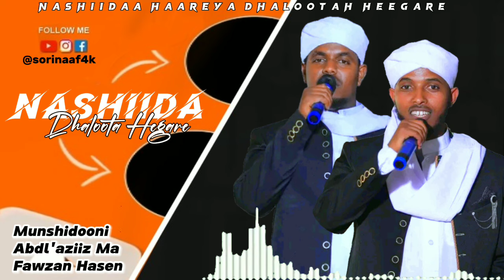||DHALOOTA HEEGAREE|| NASHIDAA HAAREYA AFAAN OROMOO 2024|| GAMTAAN ABDUL'AZIZ MOHAMMAD FOWZAN HASAN